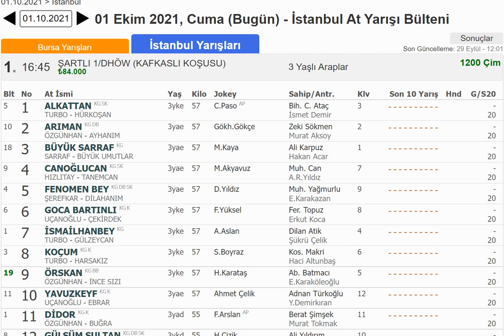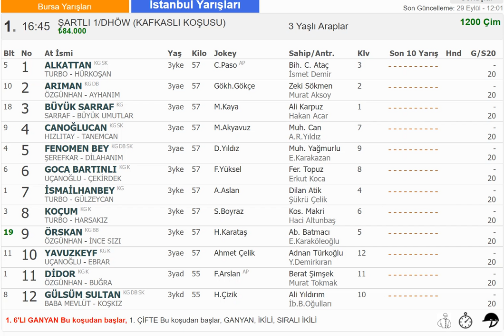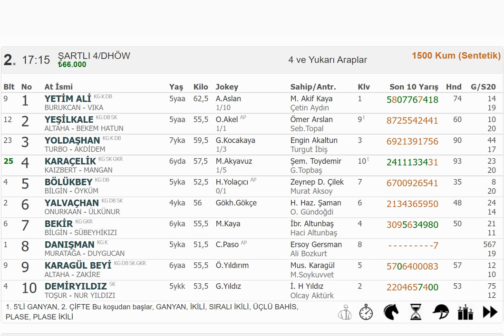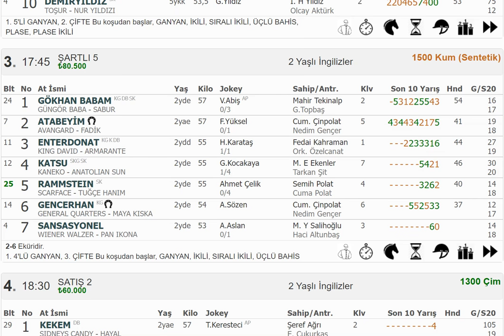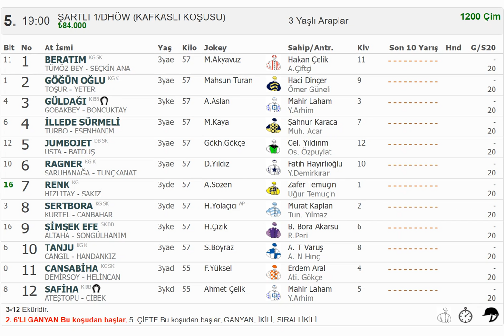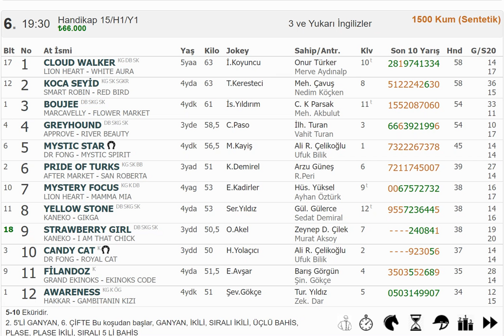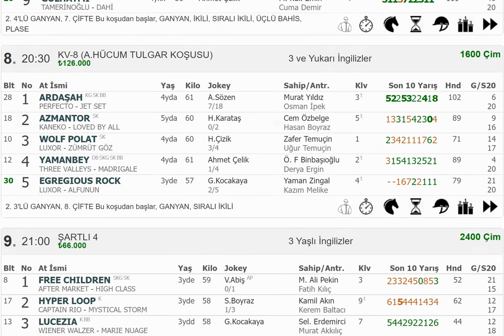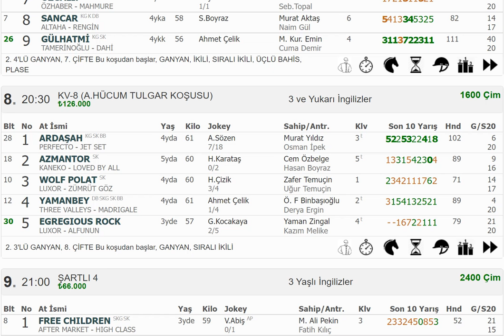01 EKİM 2021 CUMA İSTANBUL 1. VE 2. ALTILI TAHMİNLERİ GANYAN TAHMİNLERİ-TJK